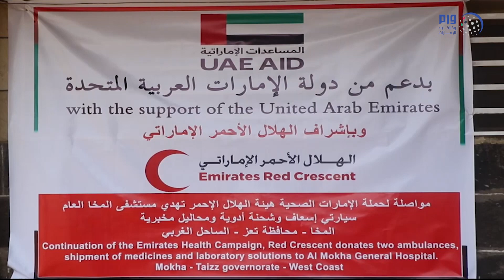بدعم إماراتي .. "الهلال" يزود مستشفى المخا في تعز بسيارتي إسعاف وكميات من الأدوية